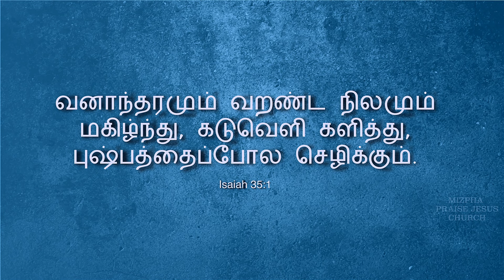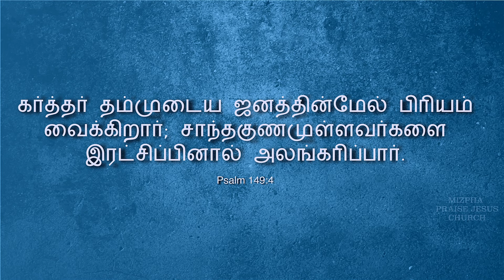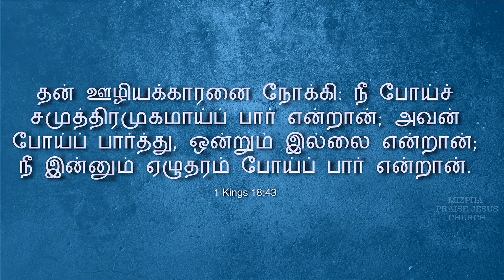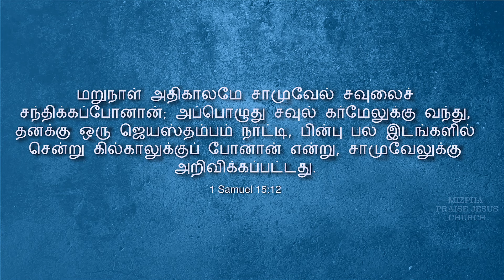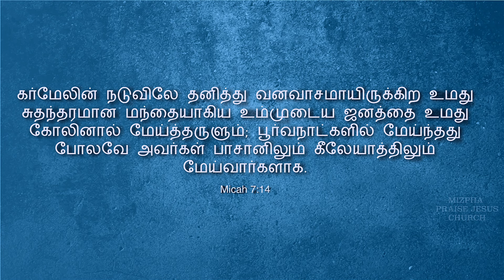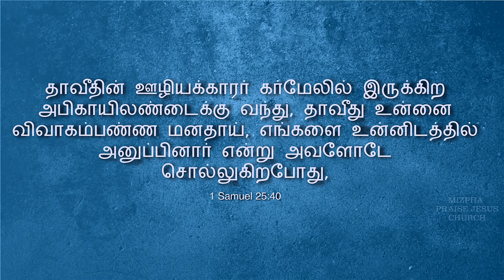கர்மேலின் அலங்காரம் || THE EXCELLENCY OF CARMEL ~ PR IMMANUEL〽️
MIZPHA PRAISE JESUS CHURCH
KAUVERY HOSPITAL BACKSIDE
NEAR NEW BUS STAND
KARAIKUDI